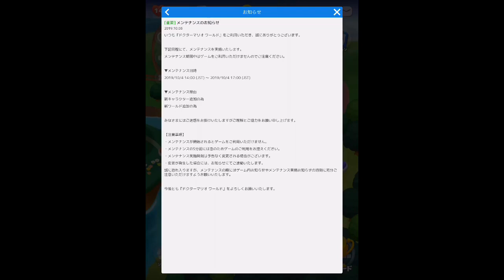【ドクターマリオワールド】36 新キャラ増える前にガチャ回す！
ドクターのスキルレベル上げたいので

新キャラ追加されて重ねにくくなる前にガチャ回します。

そもそもドクターが出ないっていうね。